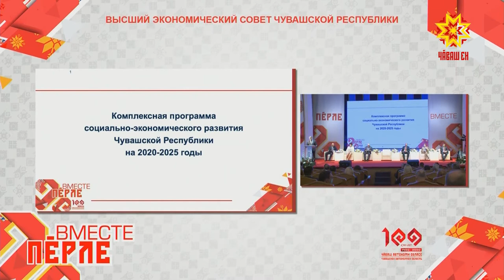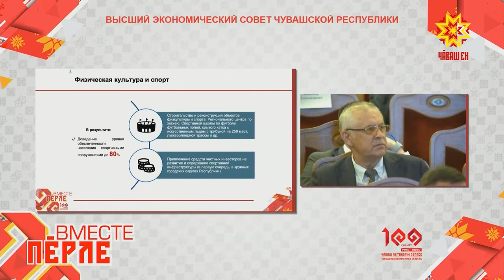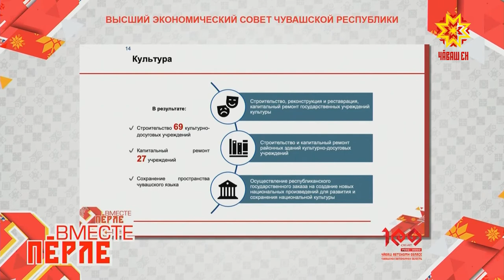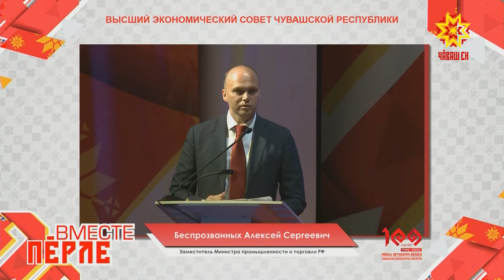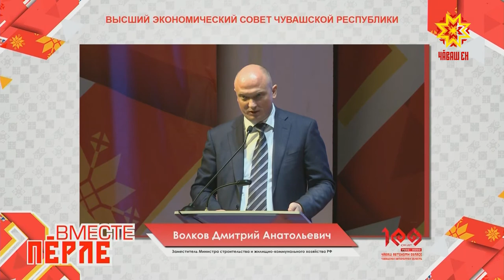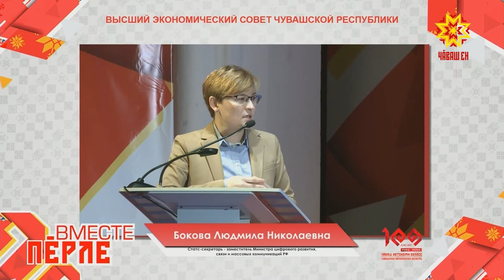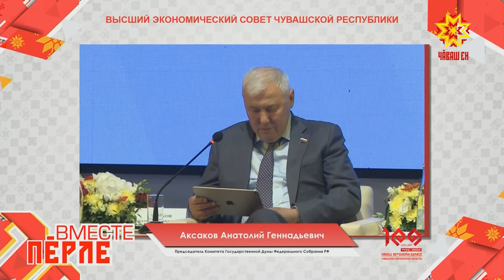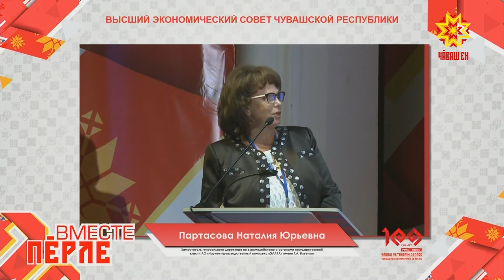ВЫСШИЙ ЭКОНОМИЧЕСКИЙ СОВЕТ ЧУВАШСКОЙ РЕСПУБЛИКИ